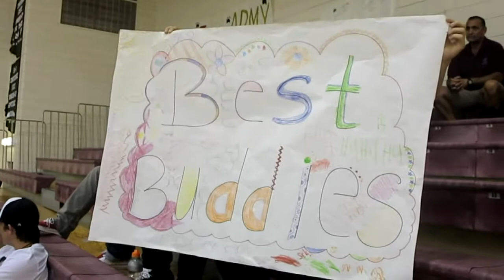WE GOT KILLED BY THE SPECIAL NEEDS TEAM "BEST BUDDIES" (290)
Sam played the other schools special needs group in basketball durring the half time of high schools game. She was so mad because she kept running down the court and posting up waiting for a pass...hahaha. So Cute!

Please be understanding and remember that Samantha is “special needs”.

We are Angie and Napoleon and this is Ang and Nap’s Crazy Blended and Mixed Race Family.
We live in Arizona and have a large Blended family with Nap’s  3 children, Ang’s  4 children, and 2 dogs… with 1 special needs child, one son in-law, 4 grandchildren and 1 deaf dog.
We have a lot of fun and we get a bit crazy. Everyone tells us that we need our own Reality Show…so

WHO'S IS WHO'S
Angie's Children:   Shana-28,   Spencer-24,   Sydnie-2,   Samantha-16 (our special needs child)

Napoleon's Children:   Ashley-25,   Devon-19,   Katie-16

DOGS : Rylee- (Rottie),  Bella- (Chihuahua)
WHO'S IS WHO'S